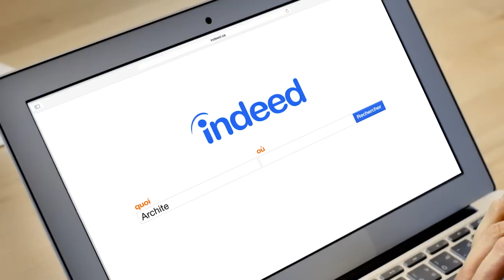Architecte Fier | Indeed Canada (Français)